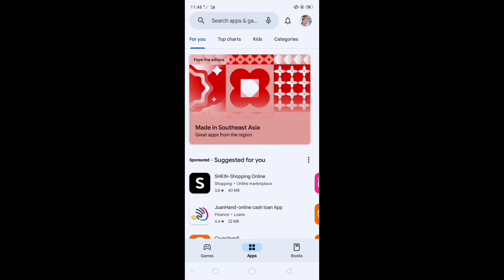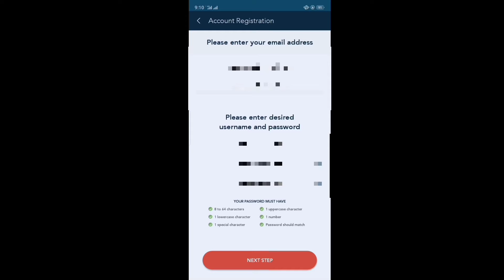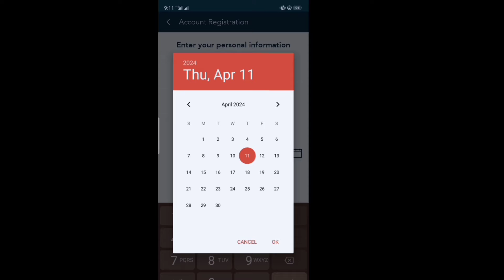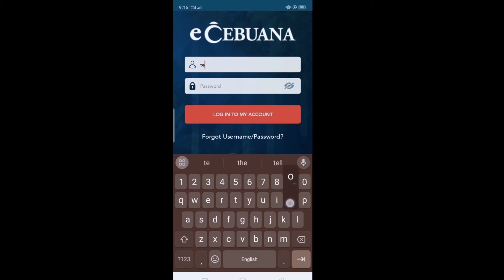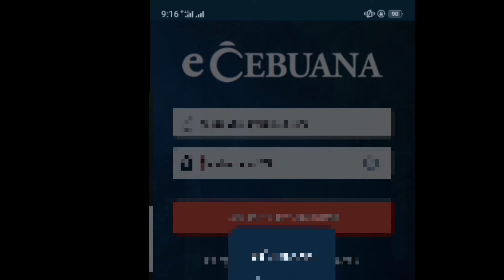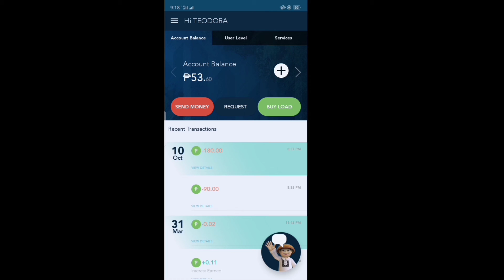Paano Gumawa Ng Cebuana Microsavings Account Ngayong 2024 |dors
Ngayon I tuturo Ko lang Naman Sa Inyo kung Paano gumawa Ng ecebuana Lhuillier microsavings account Ngayong 2024,